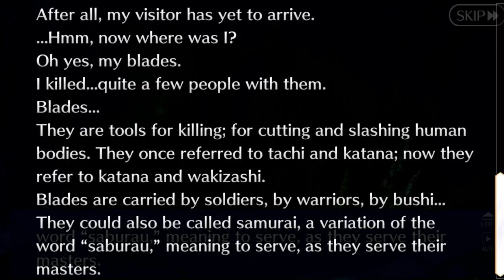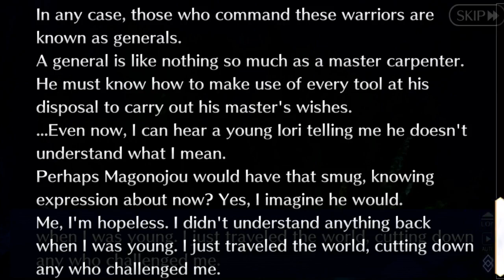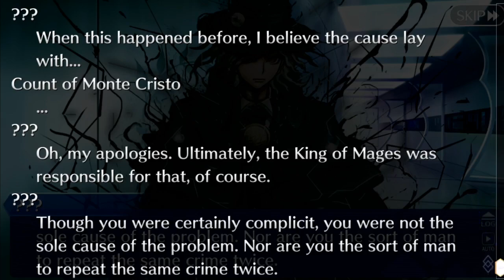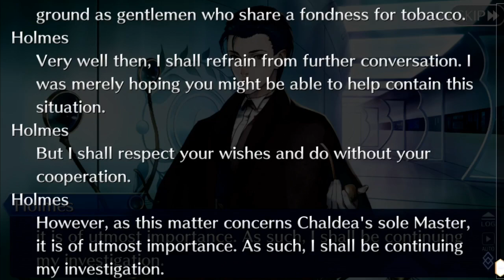Fate/Grand Order Shimosa part 1: Wokey Brothers in Japan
Wokey asks his brother Knux to sit down with him and go through Shimosa. What follows is very questionable voice acting!